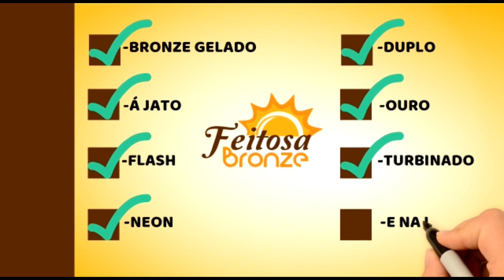SUA MARQUINHA FICA FRACA? DICAS PRECIOSAS FEITOSA BRONZE